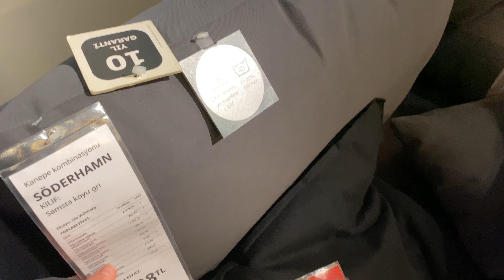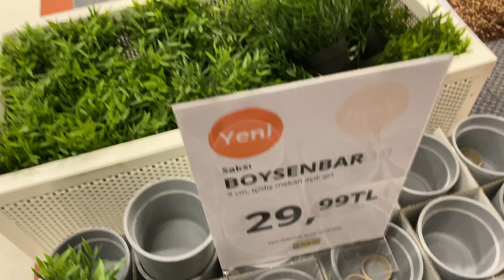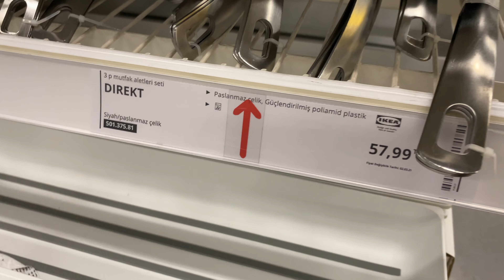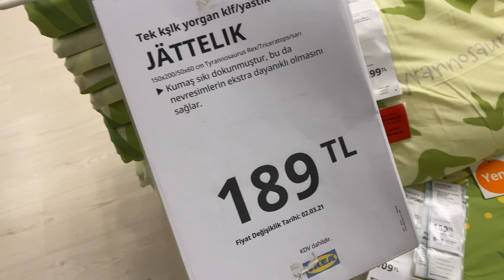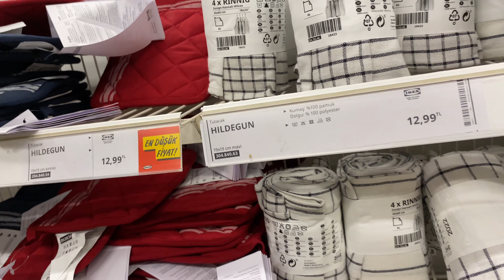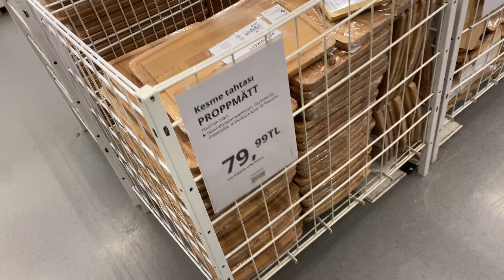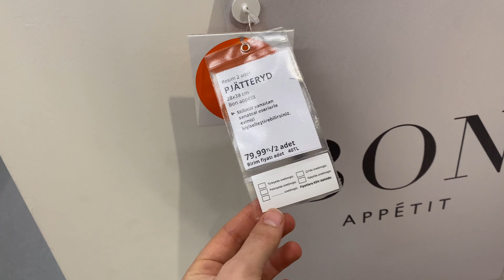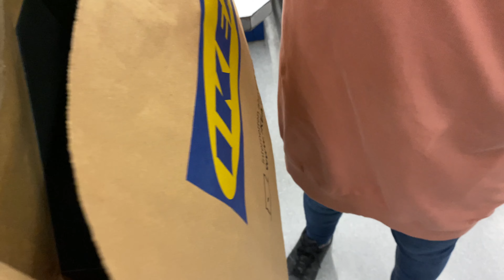İKEA ALIŞVERİŞİ TURU / FİYATLARIYLA / NELER ALDIM? Çeyiz alışverişi için neler alınabilir?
instagram adresim: mervecennk